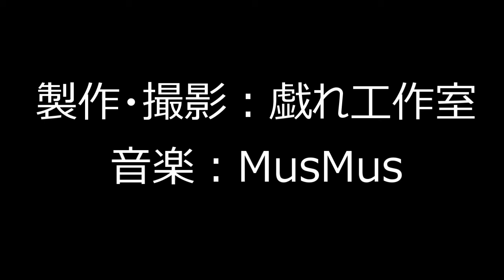Simple Automata: Monkey on a ball お猿さんのプッシュパペット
台座を押すとお猿さんが体をくねらせる玩具です。主な材料は木ですが、一部に金属やひもを使用しています。